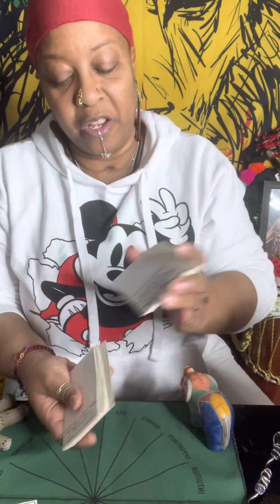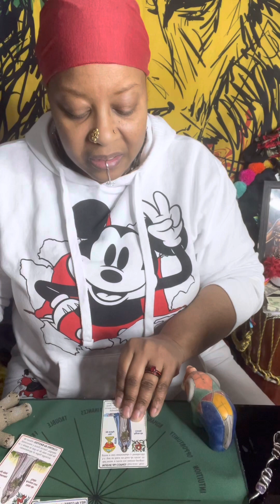Bone 🦴/Curio Friyah Reading